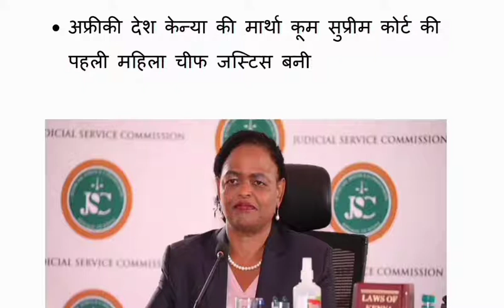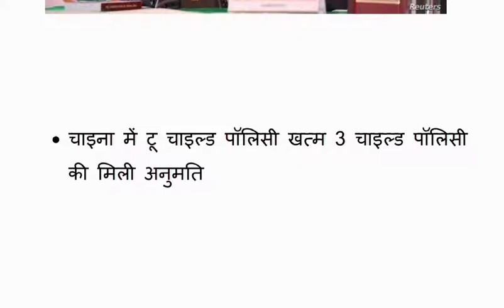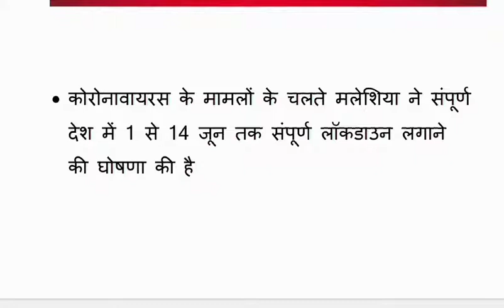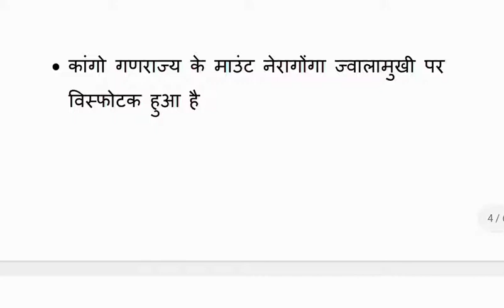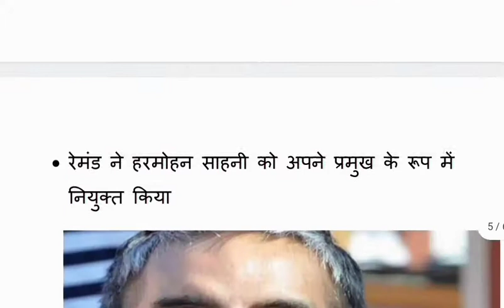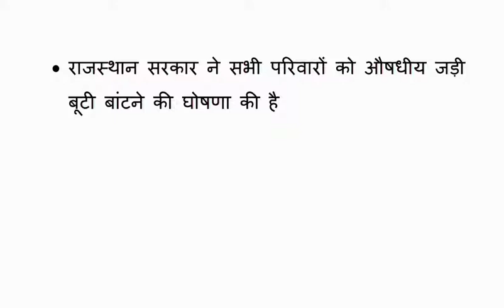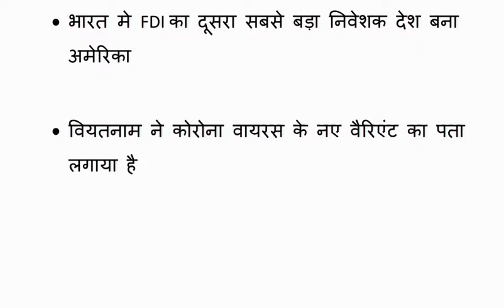1 June 2021 Current Affairs /Daily Current Affairs -SSC ,Railway ,SBI